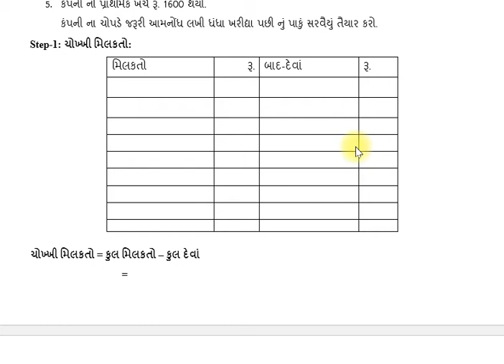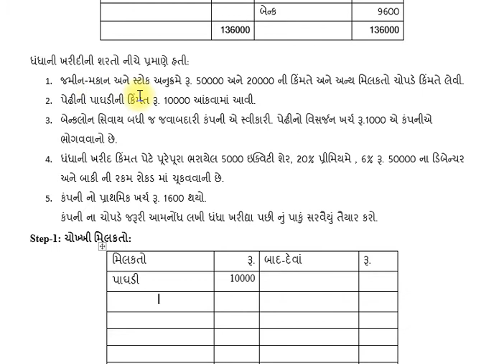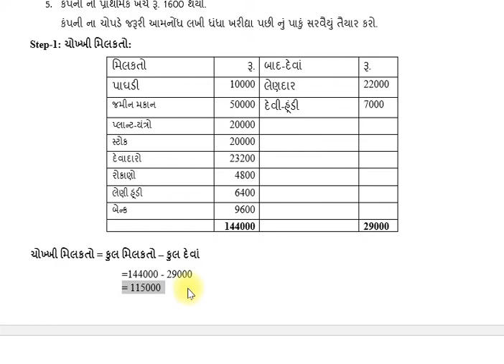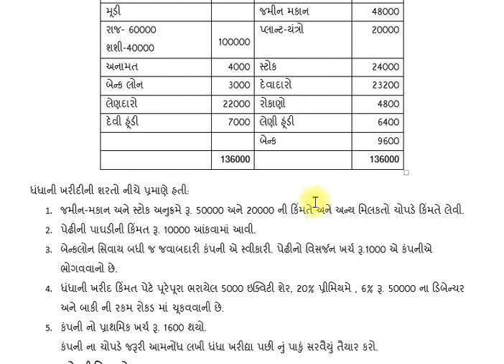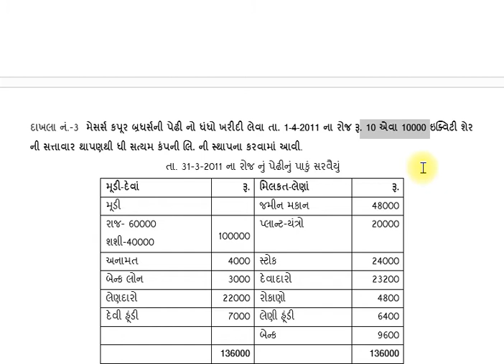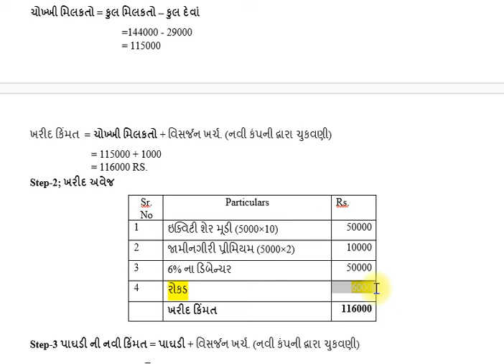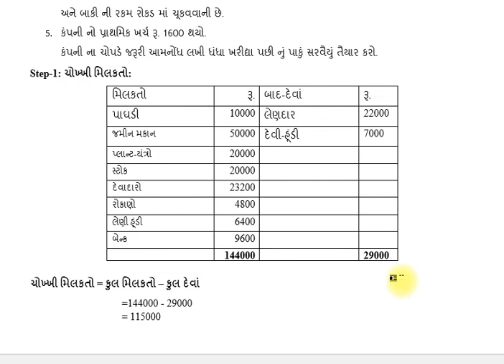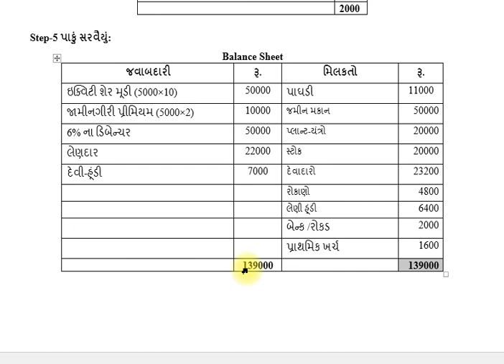બી કોમ સેમ 1 ગુજરાતી મીડિયમ તા 15 10 2020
દાખલા નં. 3 જવાબ સાથે યુનિટ 3 ધંધાની ખરીદી